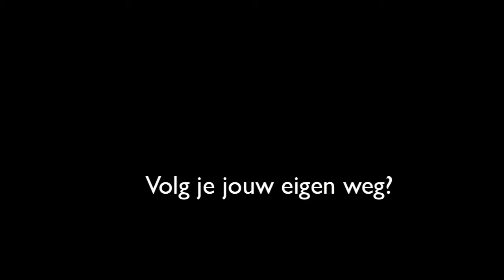Denk Opmerkelijk interview: Karel Emck - welke pil neem jij?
Karel Emck is een ondernemer die graag nieuwe deuren opent.

Niet de gebaande paden bewandelt en geniet van zijn vrijheid.

Karel kan het ook niet begrijpen waarom mensen zo hard werken. Als je toch genoeg geld hebt om de dingen te doen die je graag wilt doen, hoef je toch niet zoveel meer.

Hij houdt niet van klakkeloos iets volgen. Tegen de stroom in, ook al is het soms eng.